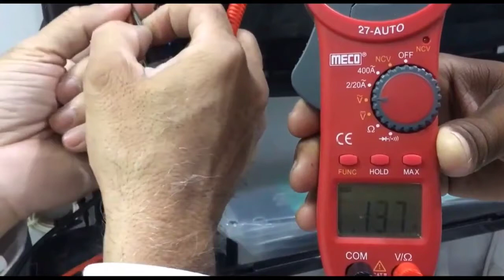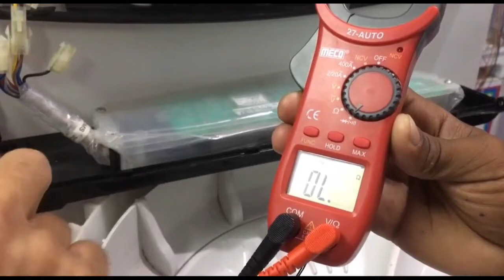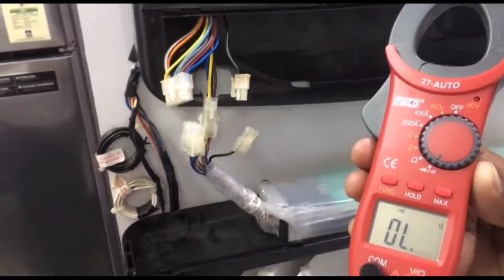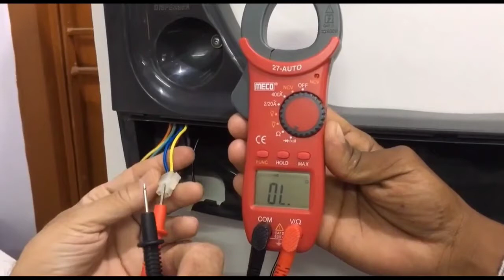Fully automatic washing machine wiring